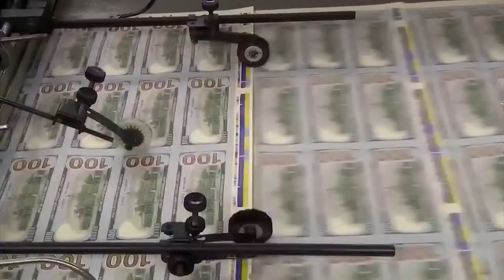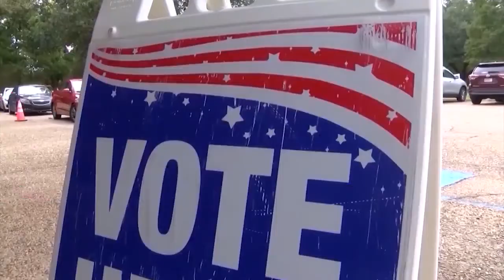Meet the candidates in the race for Louisiana's 4th Congressional District